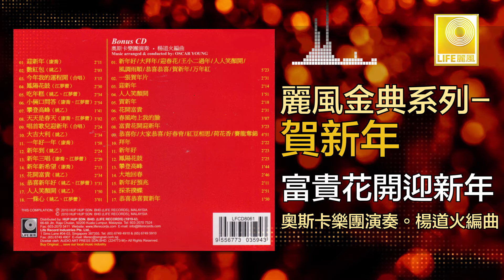奧斯卡 Oscar - 富貴花開迎新年 Fu Gui Hua Kai Ying Xin Nian (Original Music Audio)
奧斯卡採用是香港著名編曲家楊道火先生領導。自1975年起為麗風唱片港台，本地著名歌手的音樂伴奏，尤其是新年喜慶音樂，更是新年音樂的極品，如：“一張賀年片” “賀新年” “春風吻上我的臉” 等。